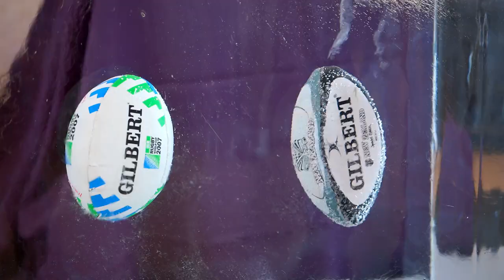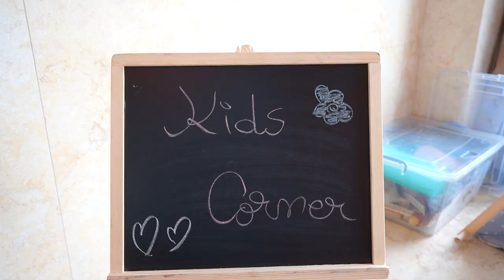Adelina si Ovidiu - Petrecerea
video: Hornoi Cosmin
foto: Ovidiu Sebezan
restaurant: Wonderland Cluj